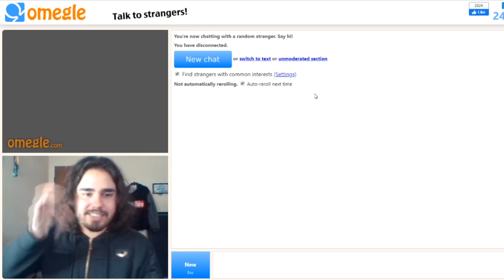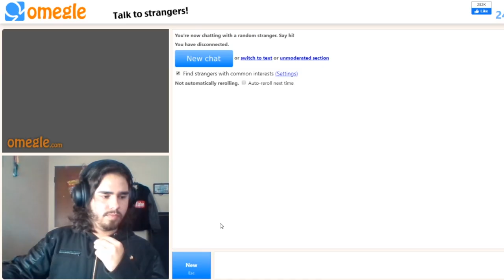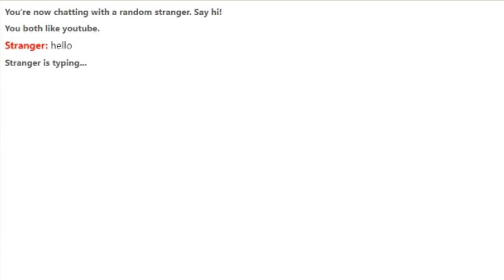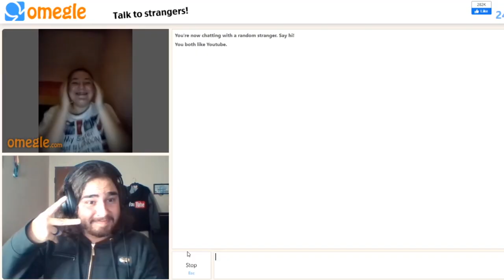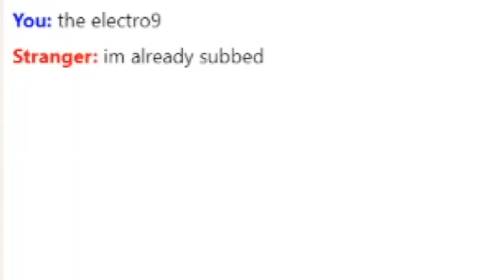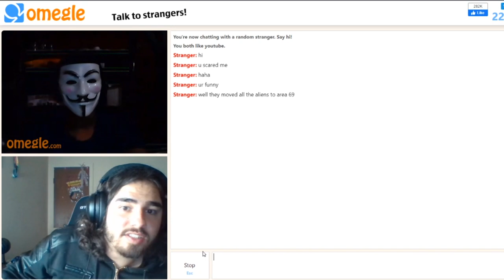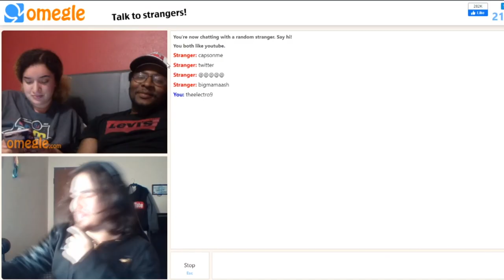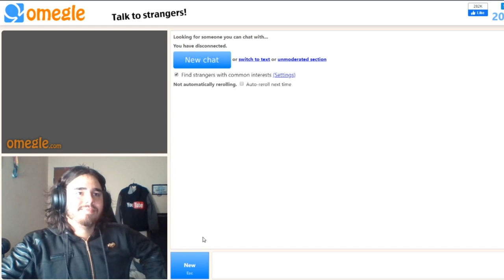OMG!!! OMEGLE RESTRICTED AREA!!! | Part 1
make sure you check out the other peoples channels!!